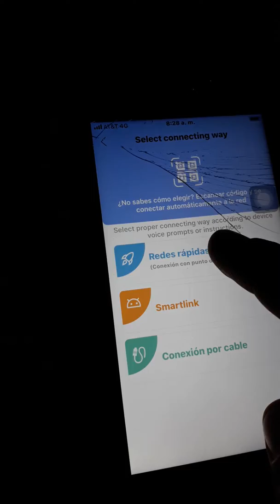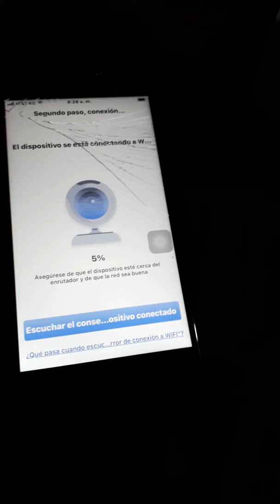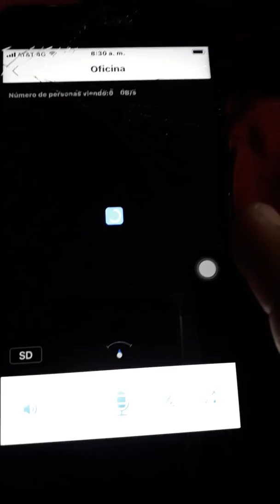Configurar camara v380 con app yoosee